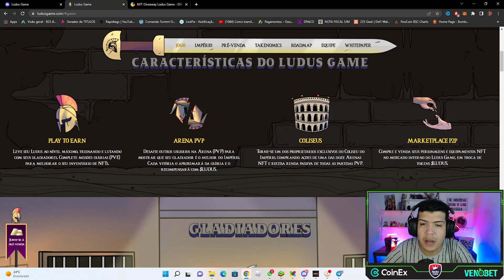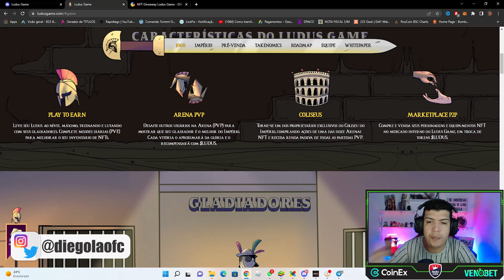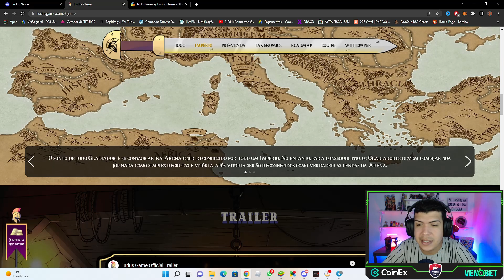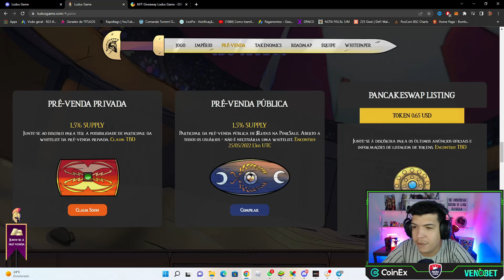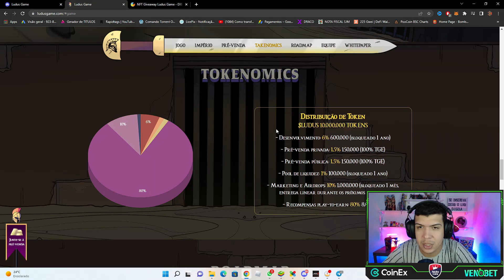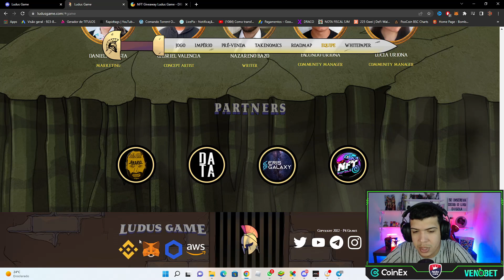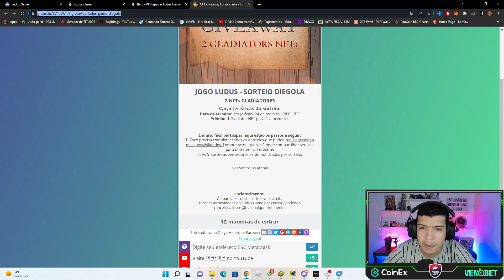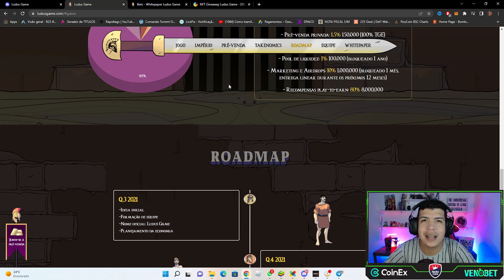SUPER AIRDROP COM 2 NFTS GRATIS EXCLUSIVOS PARA O CANAL - LUDUS GAME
CONTATO PARA NEGÓCIOS.
CONTATO PARA NEGÓCIOS.